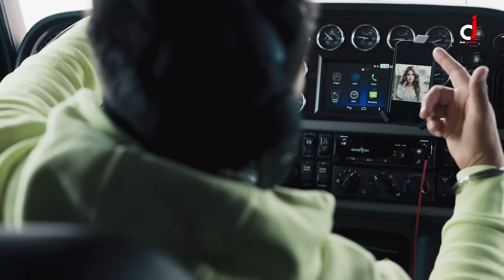YAAR DRIVER : AARASH BENIPAL (Official Video) Nick Dhammu | Jassi Lohka | Latest Punjabi Songs 2022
► Desi Junction  Presenting New Punjabi  Song "Yaar Driver" By "Aarsh Benipal".

☞ Title - Yaar Driver
☞ Singer- Aarsh Benipal
☞Lyrics- Jassi Lohka
☞ Music Composer - Jassi Lohka
☞ Music Producer - Nick Dhammu
☞ Project - Vicky Sharma
☞  Video - Amit Kumar Films
☞ Poster Design - Saman
☞ Special Thanks - Ramneet Matta, Lalli Matta, Palli Mata, Gabbar Benipal